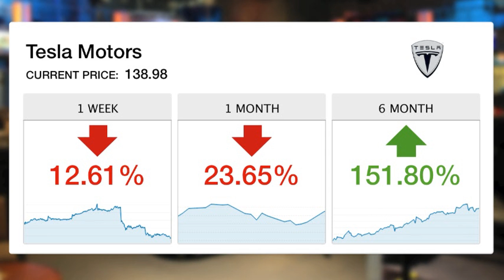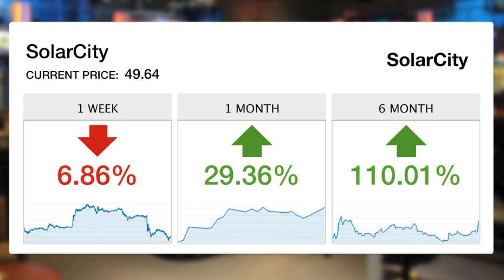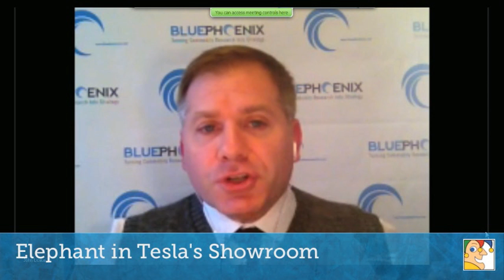Elon Musk and the Elephant in Tesla's Showroom